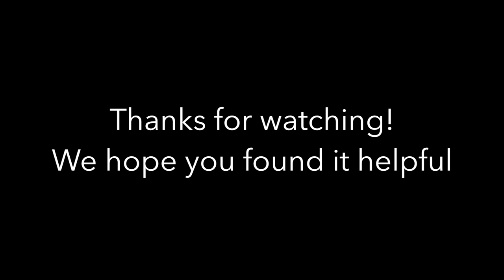Grand Cayman Best Snorkeling Spots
Time stamps for each location:

Stingray City 0:39
Rum Point 2:00
Wyndham East Bay 2:36
Spotts Beach 3:17
Starfish Point 4:25
Cemetery Beach 5:23
Eden's Rock 7:09